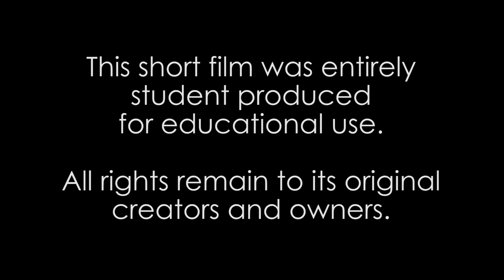Just Call Me Jack Scene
This scene is recreated from a scene within Just Call Me Jack.
This short film was produced in a series of 2 other final shorts for an acting for camera course in April 2014.